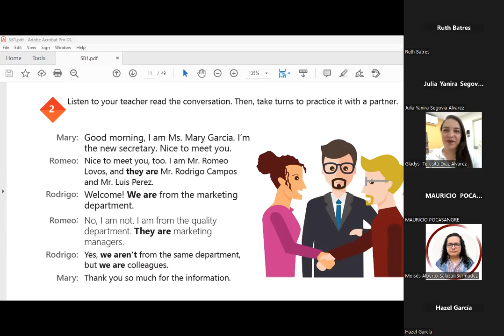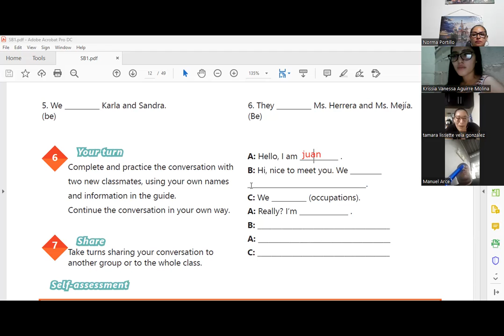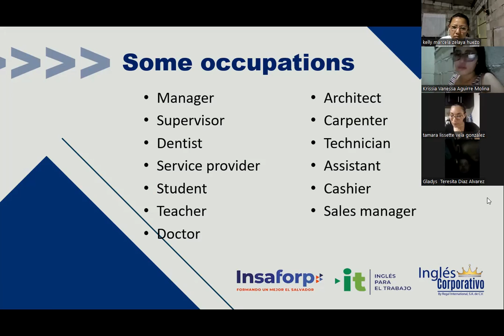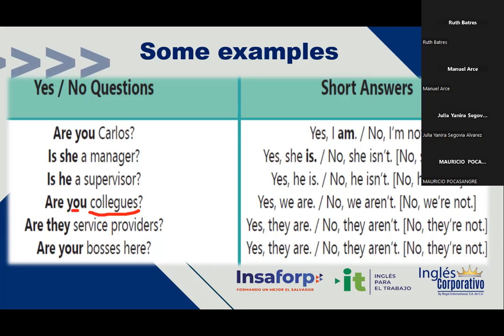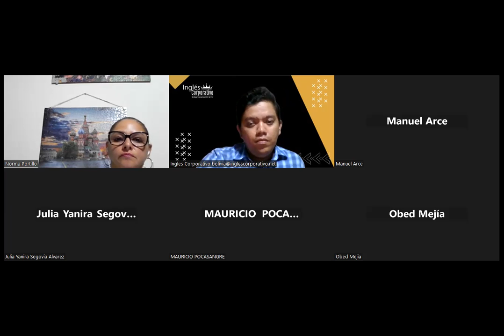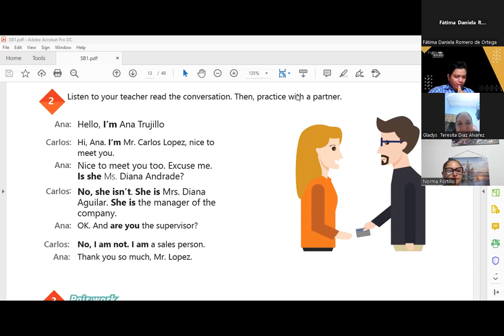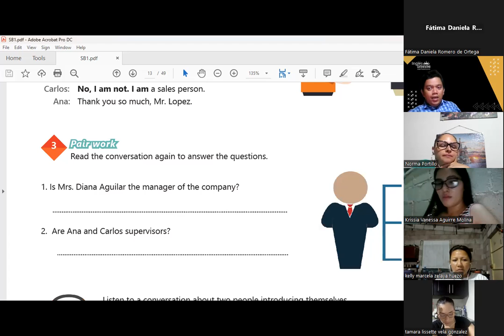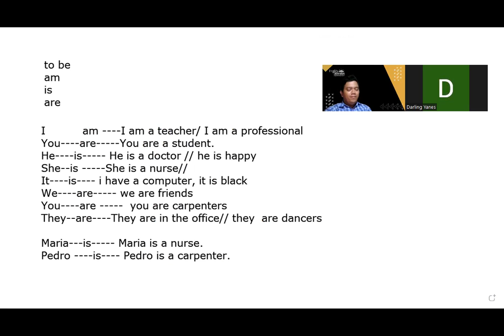Sesion 2 -25-07-2023 -29750-8048-0121/2023-Hernandez -Yes / Questions and short answers